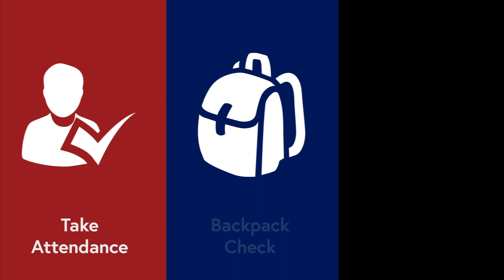Announcements 11 1 19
11/1 Announcements